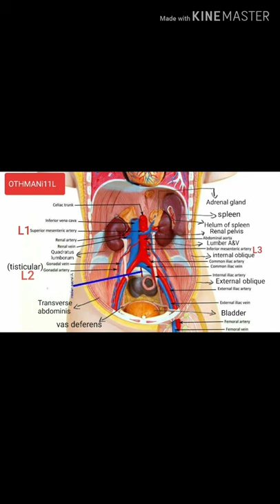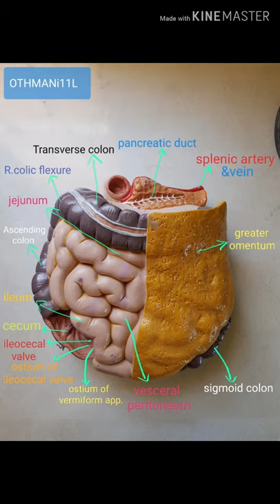Practical anatomy of abdomen on model (pictures)